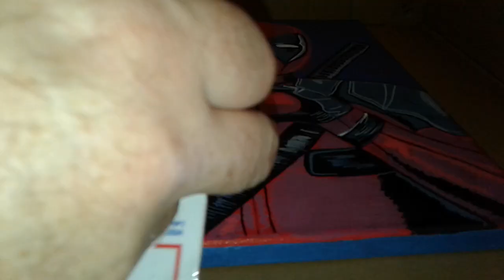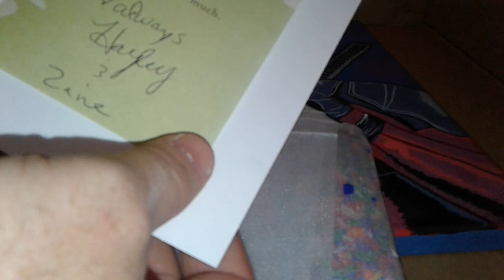Confetti Averted!!!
I received mail once again from my friend Hayley Marie and I was able to stop a confetti mess or did I??